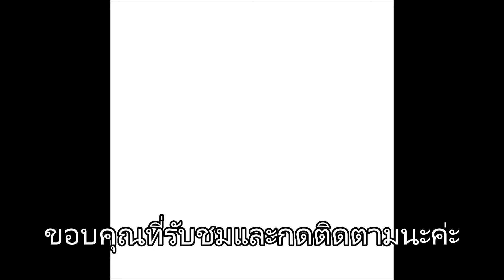วิธีเพาะบร็อคโคลี | Broccoli